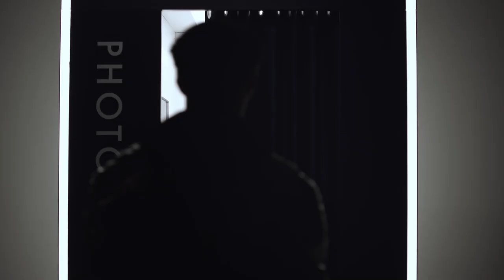Lay Zhang x Daniel Wellington Limited Edition - MY SOUL MY CANVAS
Proudly introducing our second collaboration with international popstar Lay Zhang. This limited-edition set co-designed by Lay is inspired by his latest album LIT and elements that remind him of his own journey, past and present. Featuring the sleek Petite watch in rose gold with our heritage NATO strap in black and white with Lay’s songs written in Chinese calligraphy, a NATO strap in Lay’s signature color purple, plus a matching charm with Lay’s logo on it, this set is as LIT as is gets.

All details about launch dates, markets & stores can be found